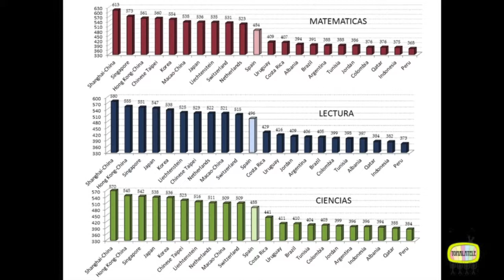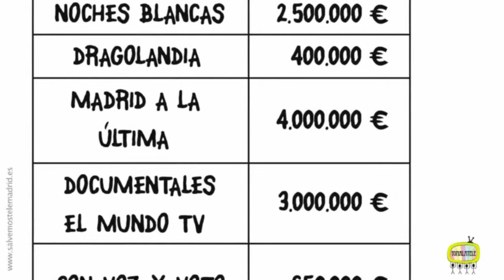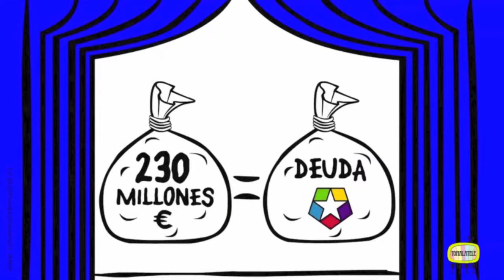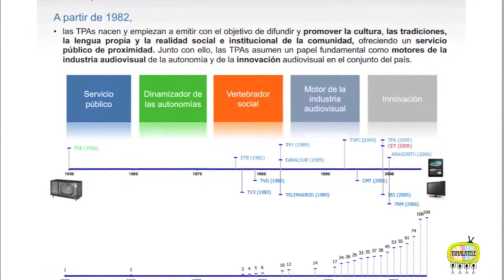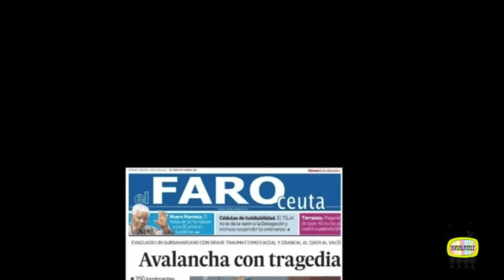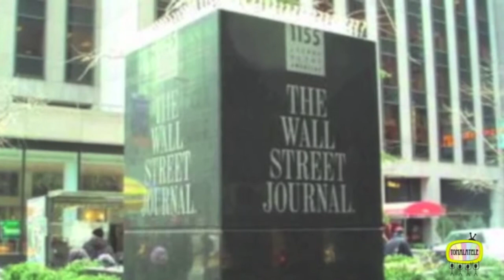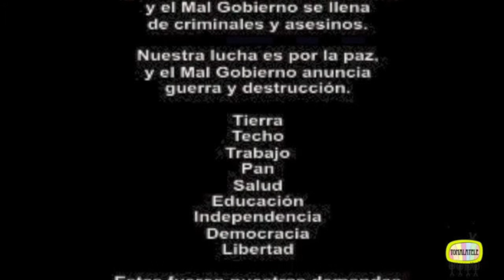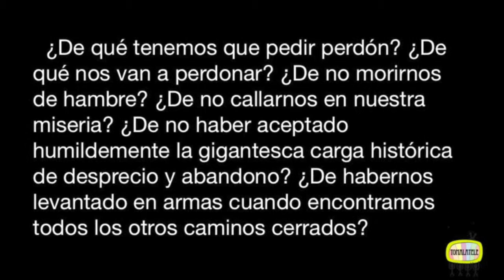PROTOTIPO AFAIK V1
Premontaje del programa cero, para su discusión